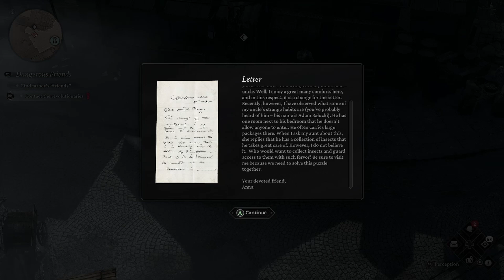The source of Wictor's Flaw. Oh, and LOTS of violence. [The Thaumaturge - #19]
Never let 'em know your next move will be their last.